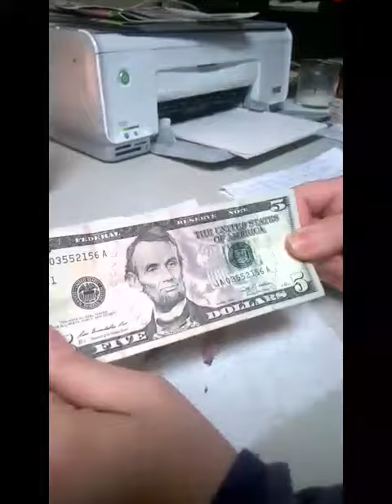Hidden Treasure Candle; Mega Cash